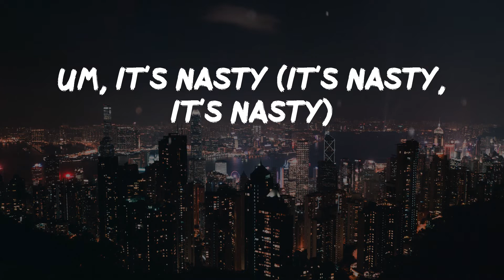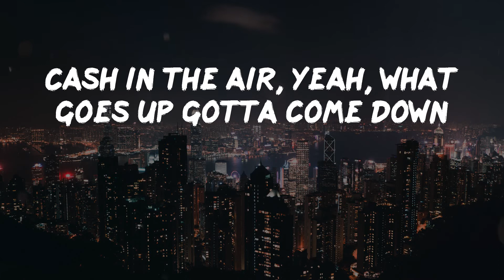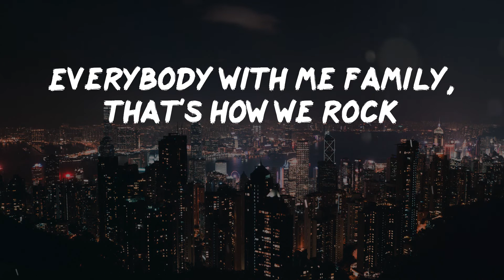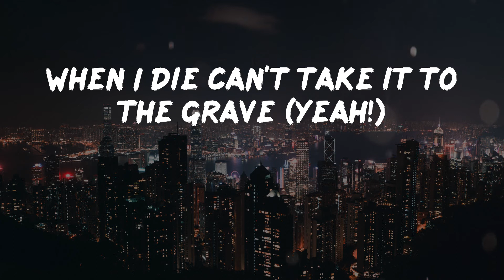Rae Sremmurd - Swang (Lyric Video) | Know some young niggas like to swang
Rae Sremmurd - Swang (Lyric Video)

Give it a try Rae Sremmurd - Swang

Rae Sremmurd - Swang lyrics:
Um, it's nasty (it's nasty, it's nasty)
Know some young niggas like to swang, yeah
Know some young niggas like to swang
Big bank take a little bank
Everyday spillin' up drank
She want the whole crew, shawty brave
When the money talks, what is there to say?
Blow away, watch it blow away
When I die can't take it to the grave
Hop out, drop, top, fuck y'all talkin' I need it right now
Cash in the air, yeah, what goes up gotta come down
Gettin' dough ain't a thing change
Coasting, grippin' grain
Like a phase
Don't say my name in vain
I'm so glad that you came
All these bad bitches gettin' slain
Broke ass nigga get a clue
All these niggas know how we do
I know some young niggas from the bottom
They'll do anything for a dollar
I coulda went to school to be a doctor
But I dropped out and chose to be a baller
Switchin' lanes, spittin' game in my new drop
Still on a paper chase that don't ever stop
Everybody with me family, that's how we rock
Party at the mansion, we bout to flood the spot
Sremmlife!
When I die can't take it to the grave (yeah!)